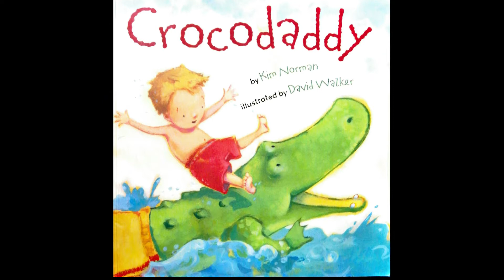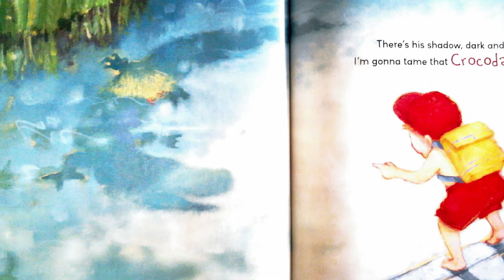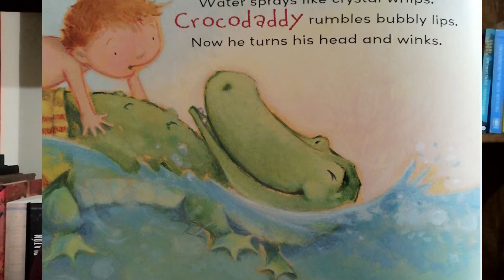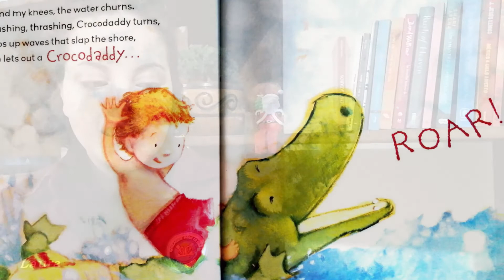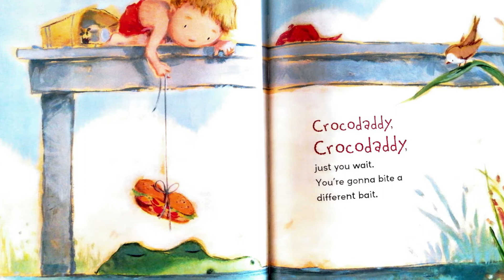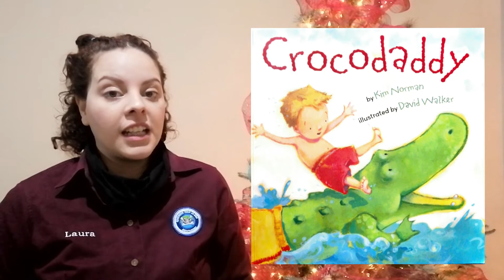Crocodaddy - English Reading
Book: Crocodaddy
Author: Kim Norman
Narrated by Laura Vázquez
Edited by Laura Vzz

María Montessori Library